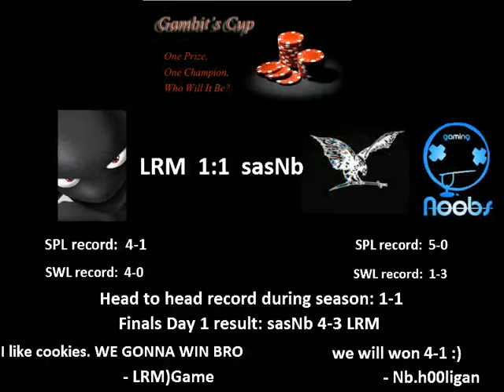OyA vs Sziky Part 2